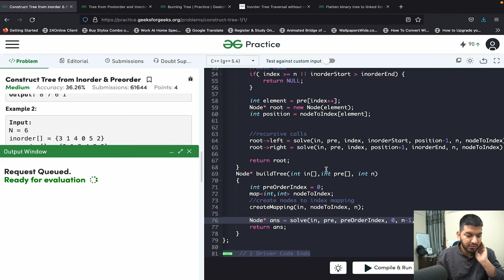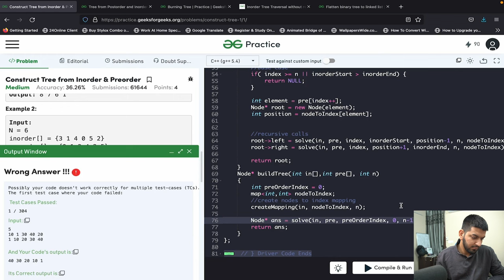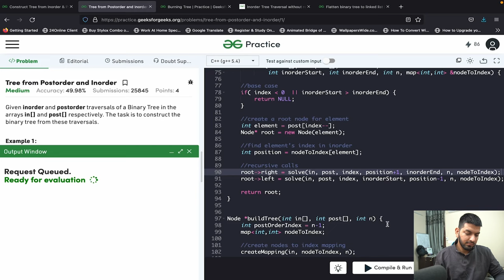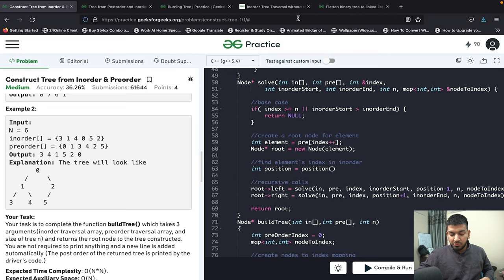Lecture 66: Construct a Binary Tree from InOrder/PreOrder/PostOrder Traversal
In this Video, we are going to solve TREE Important Interview Questions.

Timestamps:

00:00 - Question 1
02:53 - Approach
11:05 - Code
22:38 - Question 2
23:40 - Approach
27:20 - Code